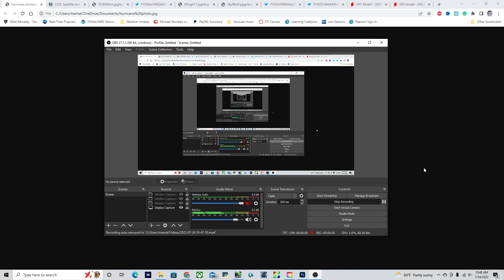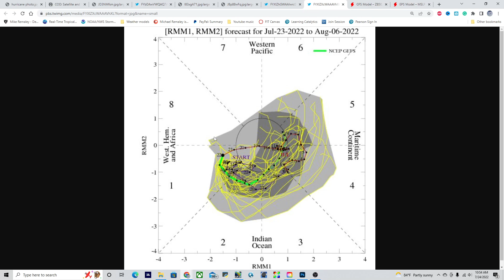Hurricane Season Tipping Point: Major Change Coming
Major changes are happening to the hurricane season, Are you prepared?? Find out when the storms will be coming and who’s at risk in today’s video!

Timestamps:
0:00 Opening
0:15 Overview of Tropical Activity
0:51 Orlando, FL weather forecast
1:11 New tropical cyclone forming in the EPAC
2:04 HUGE risk of hurricane impacts on the Caribbean
2:40 2022 Hurricane season threats to every US state
4:34 Hurricane season beginning to change
6:50 Are you prepared to handle the hurricanes??
9:41 Closing